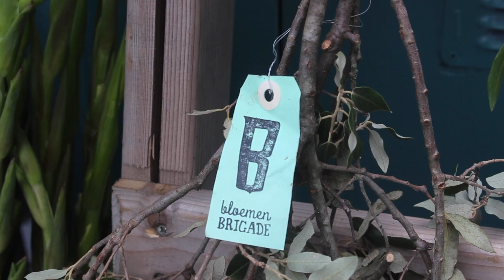De Bloemenbrigade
Waterdrinker planten exporteur en Cash & Carry